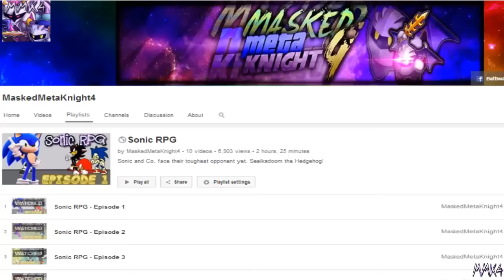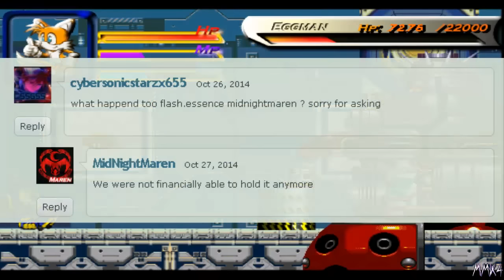What Happened to Sonic RPG?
Is Sonic RPG gone for good?

Final Fantasy VII OST - Let the Battles Begin

Grandia II - Fight!

Pokémon X and Y Opening Theme Instrumental - V (Volt) (ボルト)

*MaskedMetaKnight4 Zone!*

» Google+!

ask.fm/MaskedMetaKnight4

Intro music created by: hapinano